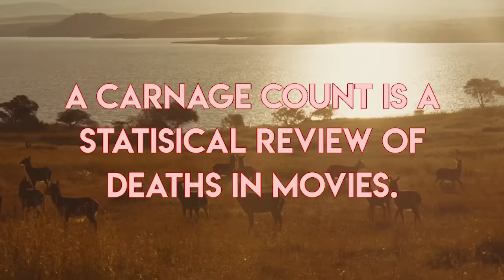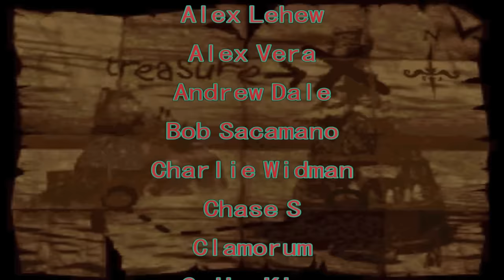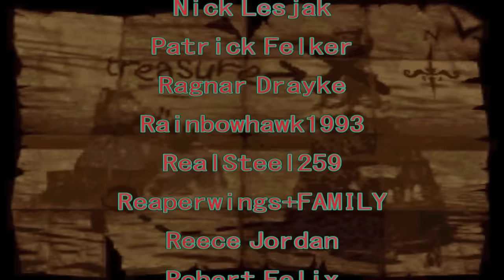Primeval (2007) Carnage Count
Welcome to Carnage Counts, where we count and compare death in television shows and movies!  Today we are covering Primeval!